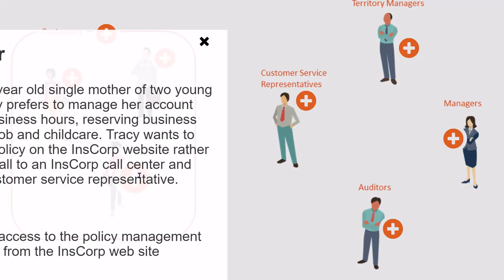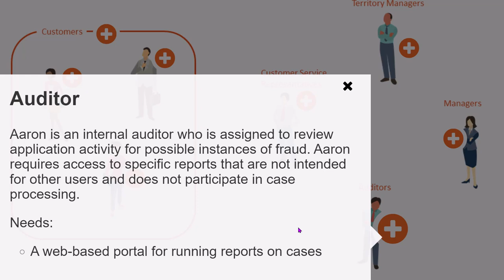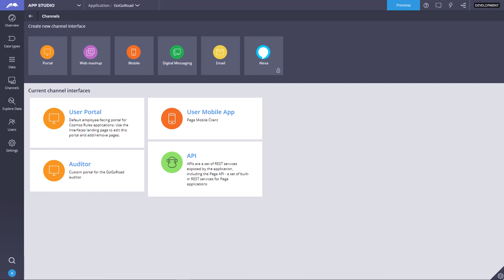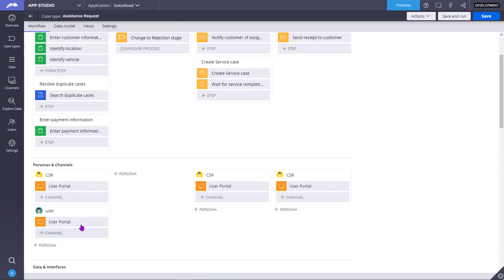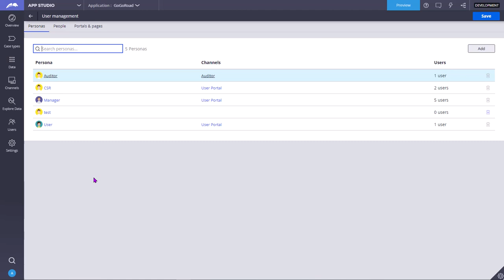12.1 User interfaces or Channel interfaces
Because the needs of different users require access to different application features, you can configure different personas and channel interfaces. For example, in a healthcare application, patients and doctors must be able to perform different tasks. Patients can check records and schedule appointments. Doctors can review patient records, record prescriptions, and add follow-up comments for patients after office visits.

Define different personas for patients and doctors so that individual users with the appropriate persona specified can see the correct channel interface and access the desired application features.